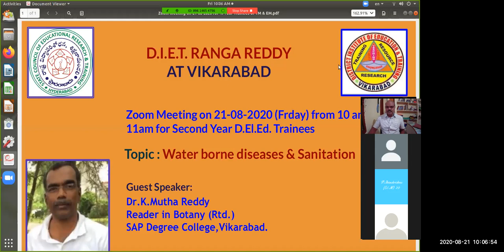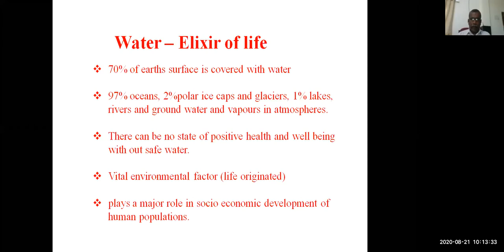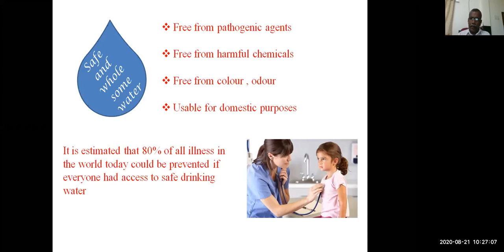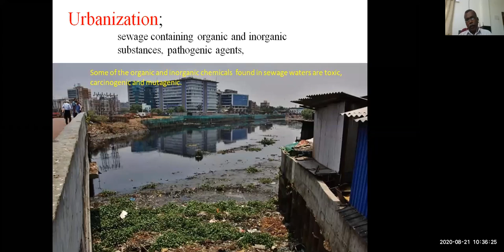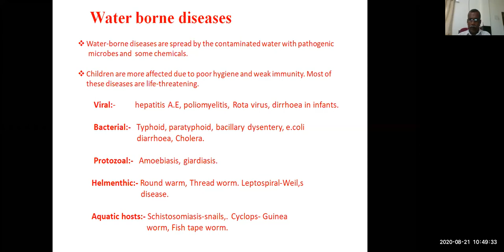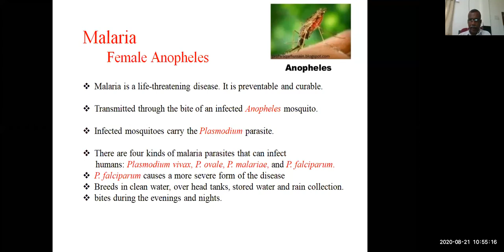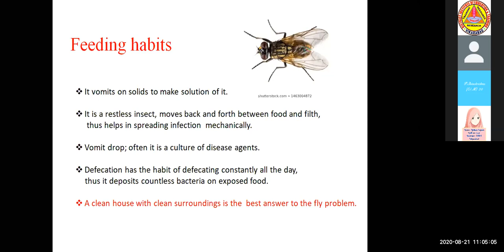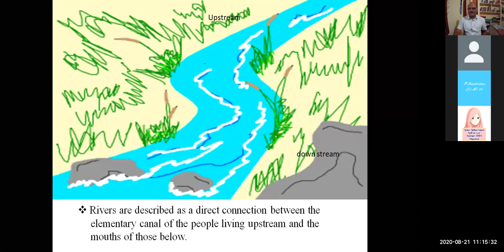Water borne diseases and Sanitation...by Dr.K. Mutha Reddy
This Session is Presented by Dr.K.Mutha Reddy Reader (RTD.) from Sri Anantha Padmanabha (SAP) Degree College , Vikarabad. Telangana.